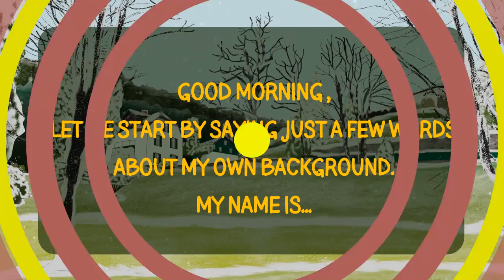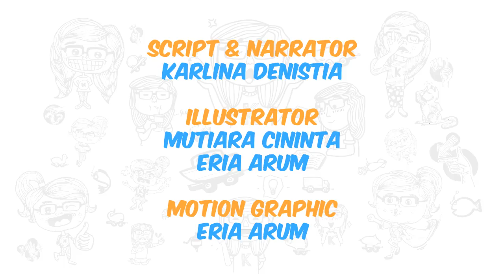EasyEnglish @karlinakuning: Presentation (Introduction)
Pemesanan online buku EASYENGLISH PART 2, EGNLISH, & ENGLISH MISSIONS by @KarlinaKuning: WA 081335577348 atau mention twitter

GRATISS 1 CD KOMPILASI VIDEO EASYENGLISH tiap beli minimal 2 buku.

So, selalu berpikir bahwa bahasa inggris itu mudah yaa, karena kita punya EasyEnglish. Think English, Think Easy!

EasyEnglish is proudly presented by
Karlina Denistia (@KarlinaKuning as Narrator & Script Writer
Eria Arum (@EriaArum as Motion Designer
Thanks to Swaragama FM.